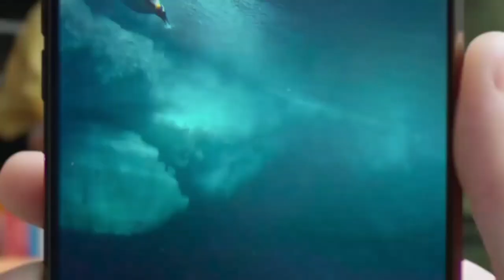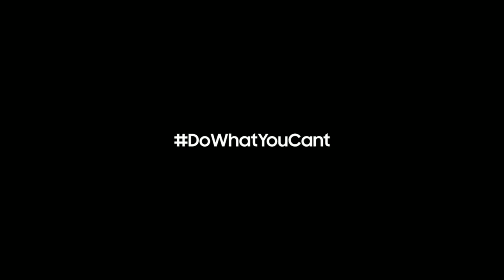SAMSUNG GALAXY A70 | A80 Trailer 2019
The most awaited selfie camera king Samsung Galaxy A70 | A80 2019 . It will be available in market by June 2019.

Credits to Samsung Ph, Samsung Global